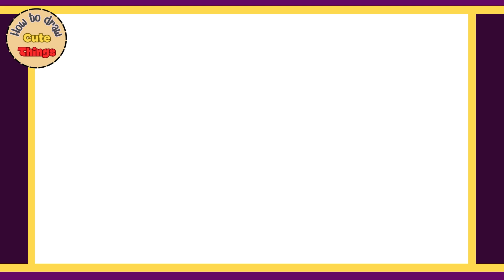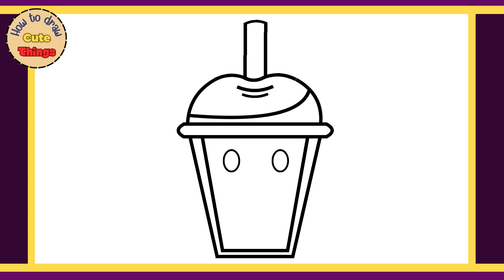HOW TO DRAW A CUTE DRINKS, STEP BY STEP